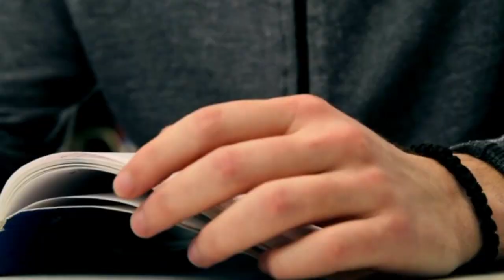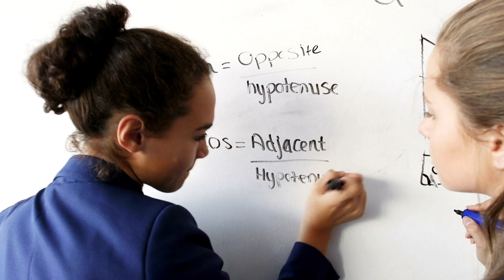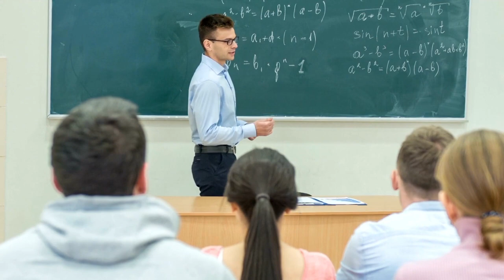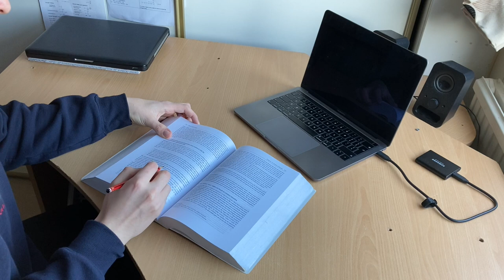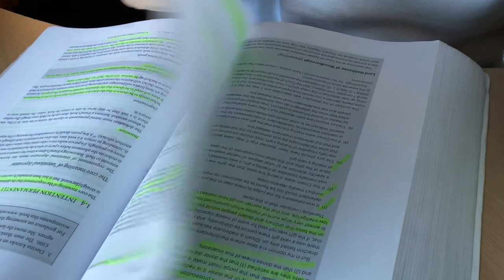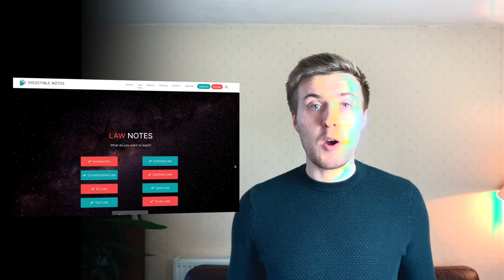The Truth About Law School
There are so many horror stories about studying law, but the truth is that most of them are completely false. I explore a few of these different misconceptions and reveal the truth behind being a law student!

TIMESTAMPS:

00:00 - Introduction
01:27 - How difficult is law?
03:24 - Lectures & lecturers
05:22 - Reading
07:48 - Life after law

ABOUT ME:
Hey, I'm Gareth. I'm a lawyer and lecturer from Oxford in the UK! I make videos to help law students with studying, exams, and unpacking all your questions about becoming a lawyer :)